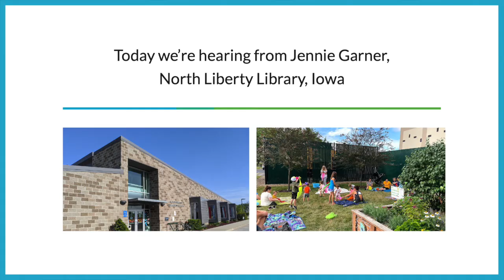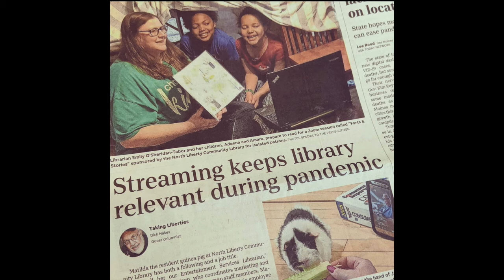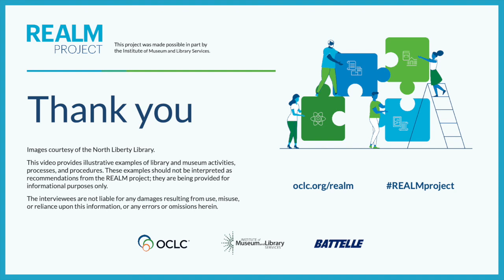REALM presentation from Jennie Garner, North Liberty Library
This REALM (REopening Archives, Libraries, and Museums) video features Jennie Garner from the North Liberty Library in Iowa.

This video provides illustrative example of library and museum activities, processes and procedures.

Viewers are encouraged to review federal, state, tribal territorial and local guidance. The authors, sponsors, researchers and interviewees are not liable for any damages resulting from use, misuse or reliance upon this information or any errors or omissions herein.

This project was made possible in part with support from the Institute of Museum and Library Services, the Library of Congress, The Andrew W. Mellon Foundation and the Carnegie Corporation of New York.